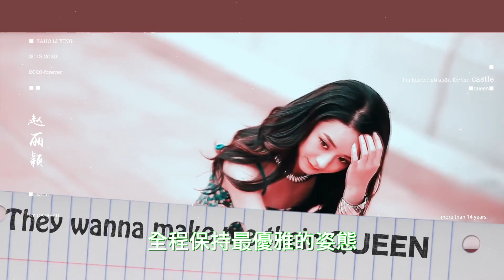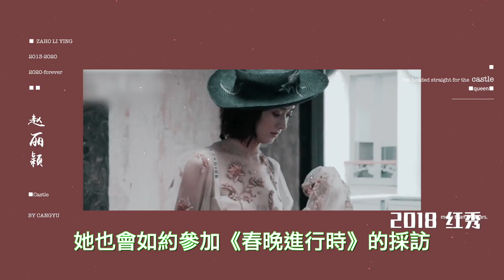趙麗穎《春晚進行時》：穿黃色珍珠禮服，太緊張手勢好淑女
【人物簡介】
趙麗穎，1987年10月16日出生於河北省廊坊市，畢業於廊坊市電子信息工程學校空乘專業，中國內地影視女演員。
2006年參加雅虎搜星比賽開始踏入演藝圈。2013年首次擔任女主角出演電視劇《陸貞傳奇》。2014年出演電視劇《妻子的祕密》《杉杉來了》獲國劇盛典最受觀衆喜愛新人獎。同年10月獲第10屆金鷹電視藝術節金鷹女神。2015年出演電視劇《花千骨》《加油吧實習生》，兩部作品分別成爲當年度收視亞軍及同時段電視劇收視冠軍，趙麗穎也憑藉「花千骨」一角獲得了第6屆澳門國際電視節最佳女主角獎、2016國劇盛典「最具收視號召力演員」和「年度特別貢獻人物」等多個獎項。2017年主演電影《乘風破浪》。同年主演電視劇《楚喬傳》再度成爲收視冠軍。2018年與馮紹峯搭檔主演的電視劇《知否知否應是綠肥紅瘦》，獲金鷹獎觀衆喜愛女演員獎。2019年9月產後復出宣布主演古裝劇《有翡》。2020年10月憑藉《知否知否應是綠肥紅瘦》獲第30屆中國電視金鷹獎觀衆喜愛女演員。
2018年10月16日與馮紹峯正式宣布結婚，婚後育有一子，2021年4月23日雙方離婚。

本期視頻制作人員：
文案/策劃：小松
剪輯/字幕：小天
校對/後期：夏明